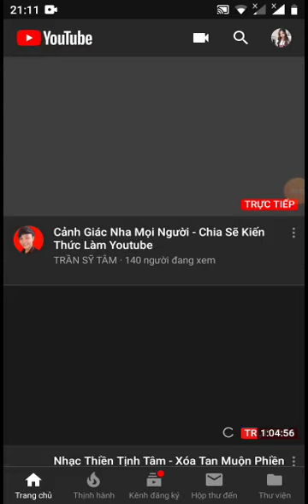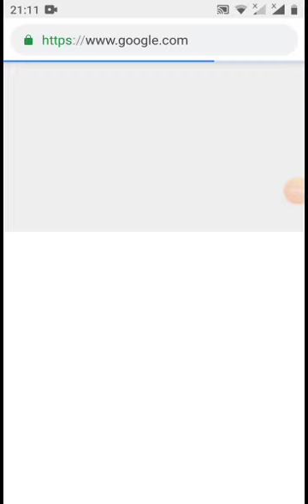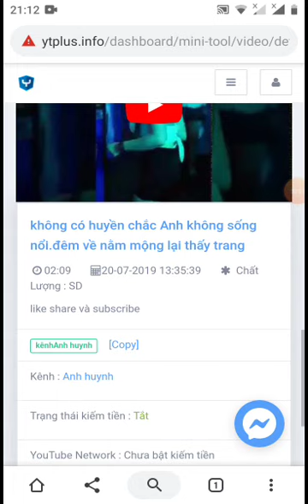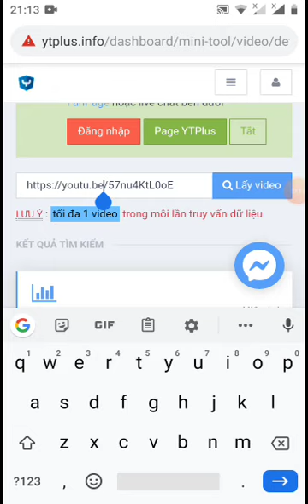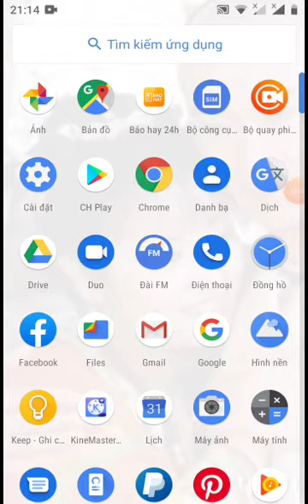hướng dẫn kiểm tra trạng thái bật kiếm tiền và kênh có tham gia network không